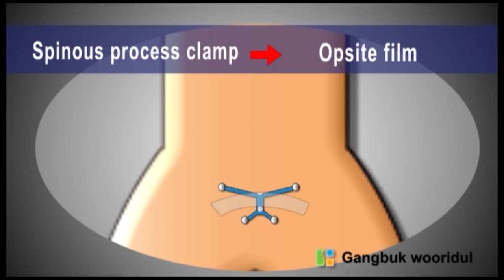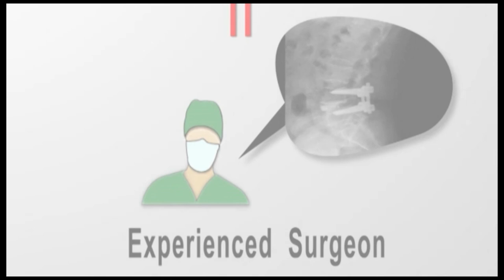pedicle screw fixation with 3D O-arm and navigation